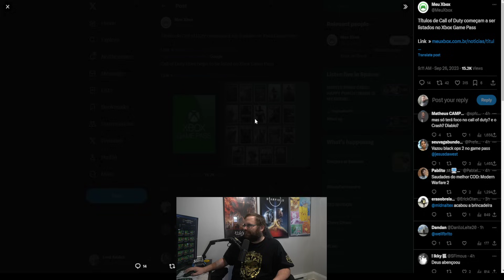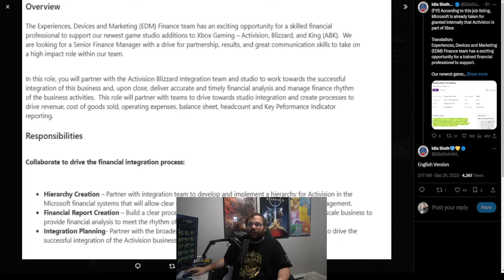Xbox Already Owns Activision? : Call Of Duty Coming To Gamepass Soon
The ABK deal was the biggest thing that was talked about for a long time at this point. It looks like its finally over and Xbox already has some form of ownership with Activision, Blizzard and King. They already seem to be doing some backend stuff to bring Call Of Duty to Xbox Gamepass

Xbox Live --- Lord Addict
PSN --- Roomtokill
Steam --- Gaming Addict